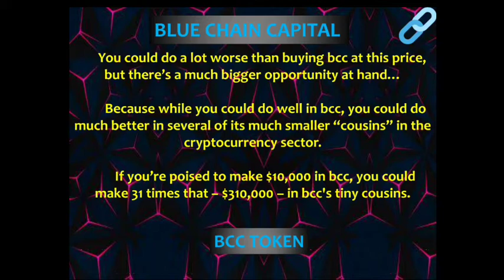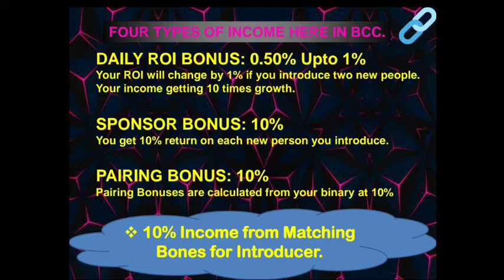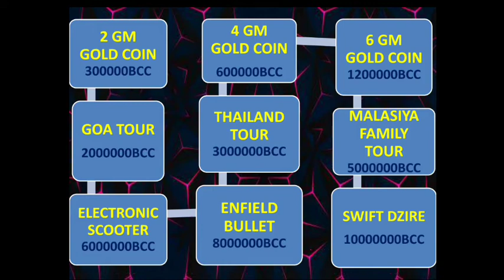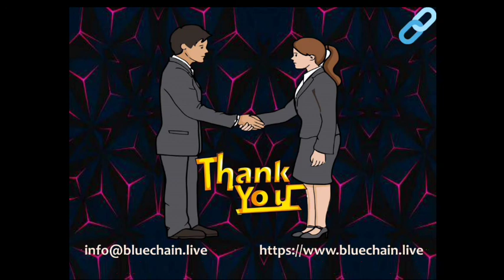BCC TOKEN OWN EXCHANGE LAUNCH தமிழ்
◆Tamil
◆Telugu
◆Malayalam
◆English
◆Hindi
◆Kannada
◆Marathi

◆MLM SOFTWARE
◆MLM BUSINESS PDF
◆MLM VIDEO